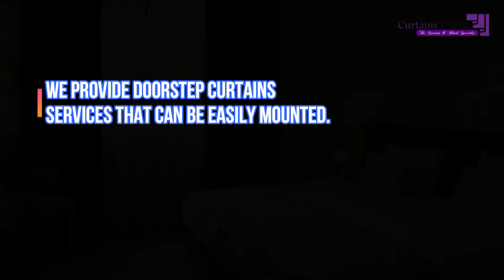Trendy Hotel Curtains Dubai | Best Quality Curtains for Luxury Room Look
High Quality Curtains for Hotel Rooms. Our Hotel Curtains Dubai can add a modern look in the hotel rooms. You can buy our different types of Curtains, like blackout curtains for privacy in rooms, sheer, linen, silk. We are the best supplier of Hotel Curtains in Dubai & overall in UAE.